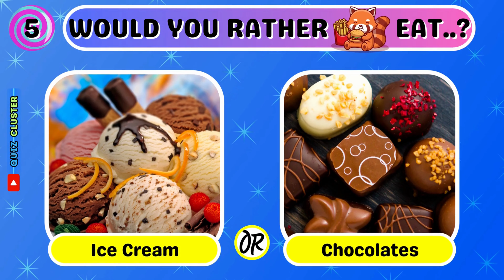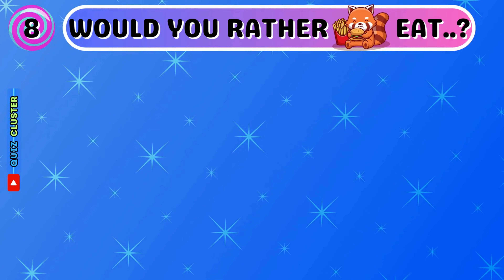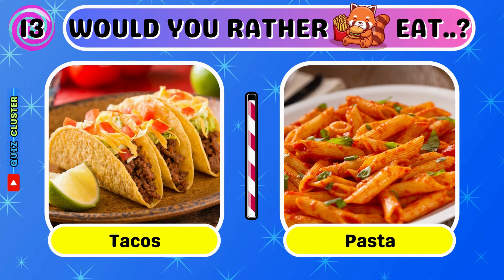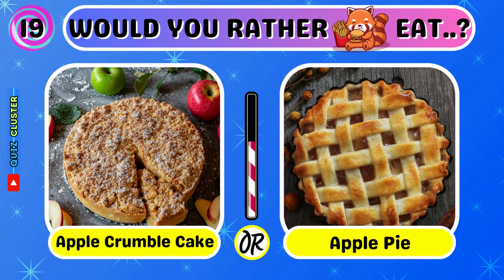Would You Rather Game - Favorite Food Edition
Would You Rather challenge -There are 45 food Dilemmas You Have to Get through.
A Fun Game of Mouth watering Food twists to enjoy 😍

In this challenge,play would you rather Food Edition.🍨🍫🎂
You have to choose between Amazing food choices, as your favorite Food.

Hope You don't get Hungry while watching.😊